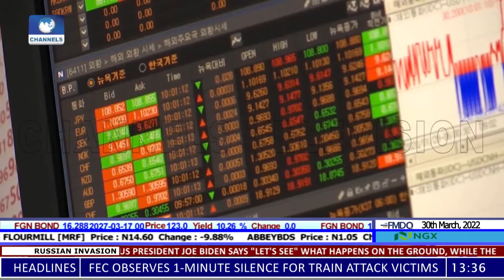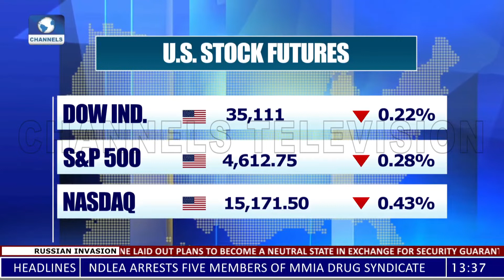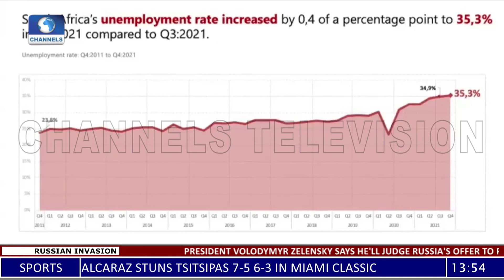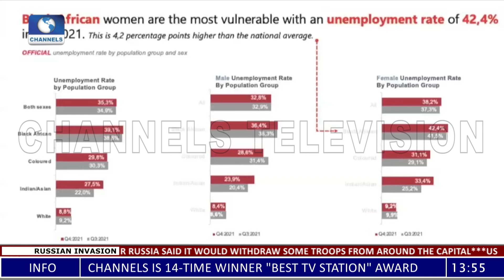AfCFTA £35m UK Support, Angola Economic Reforms, Egypt Wheat Supply +More |Business Incorporated